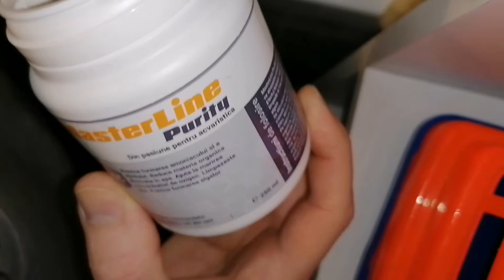Acvariu/ filtrare pompa externa acvariu/ Piatra ponce/ MasterLine Purity.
Un schimb de filtrare la pompa externa la acvariu cu piatra poncea burete și MasterLine Purity. Rezultatul il vedeți la final.